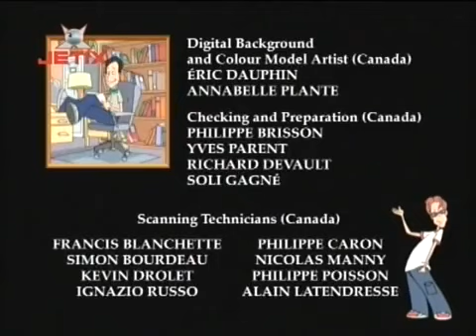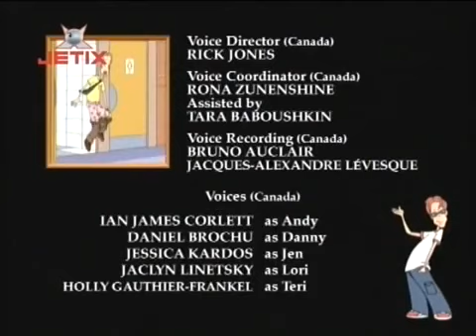Ce-i cu Andy | Sezonul 2 | Episodul 16 | Pusti nou in bransa